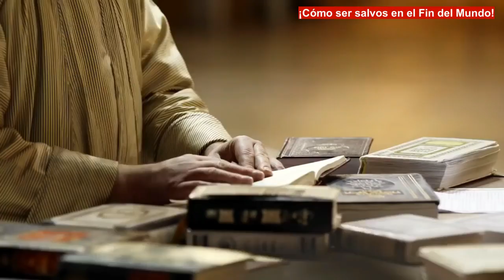🛑 ¡Cómo ser Salvos en el Fin del Mundo! AntiCristo, Armagedon / Raíces Hebreas ¿Qué dice la Biblia?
¡Cómo ser Salvos en la gran tribulacion o el Fin del Mundo!  Desastres, Terremotos, Guerras, actos terroristas, etc. Rumores de guerra, desastres naturales, y provocados por otros, calentamiento global, etc. La guerra final, Armagedón, AntiCristo, El fin del Mundo, el gran reseteo mundial, el nuevo orden mundial, etc. Wow, la gente se enfoca en lo negativo, en la muerte, en la destrucción, NO en lo que viene en verdad! El reino mesianico, el gran reseteo mundial de Dios, el nuevo orden mundial de Dios, la revelación final del mesías verdadero, etc. Veamos el video.